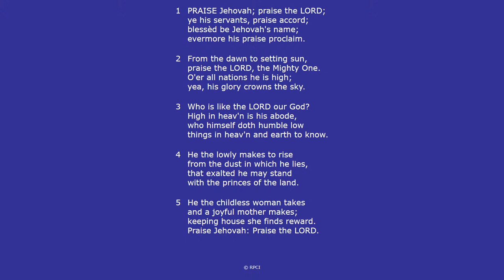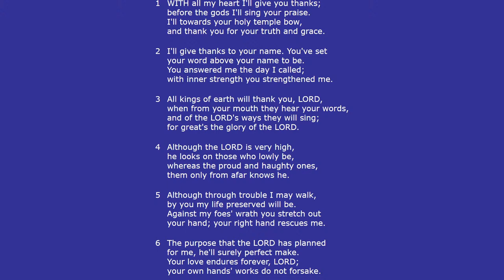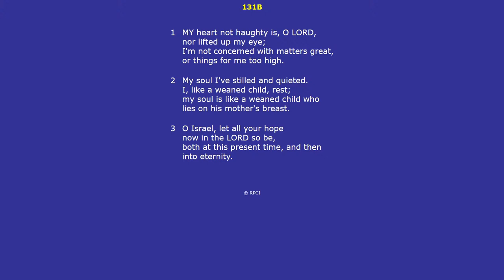Evening Worship 7th April 2024 - Prof. Robert McCollum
Gentleness - A Snapshot of a Christian
Philippians 4:5

1.  The Meaning of Gentleness
2.  The Obstacles to Gentleness
3.  The Caricature of Gentleness
4.  The Practice of Gentleness